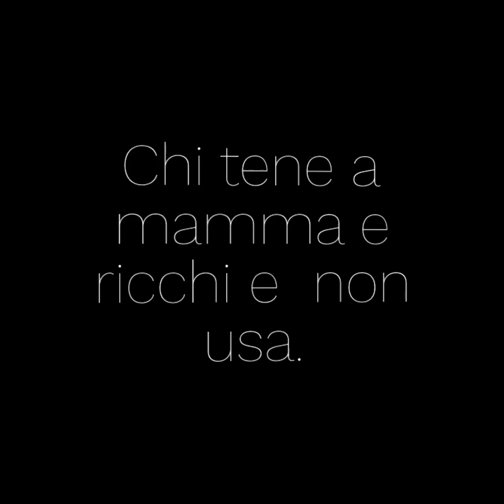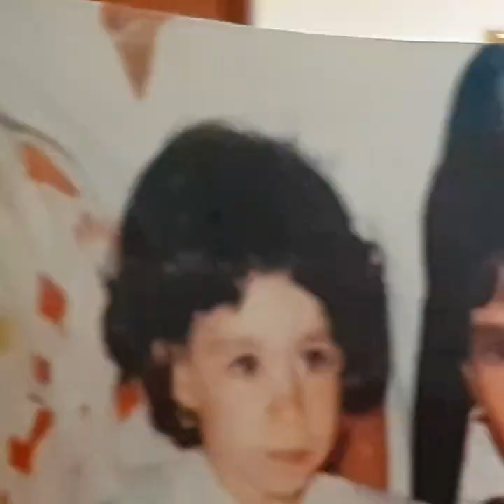Marina di Schiavonea Corigliano Rossano